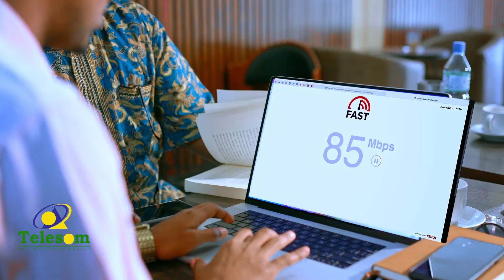Kumuu Ahaa Siyaasigii Reer Hiiraan Ee Kor U Qaaday Bilicda Magaalada Muqdisho ,Laakiin Xabsiga.....